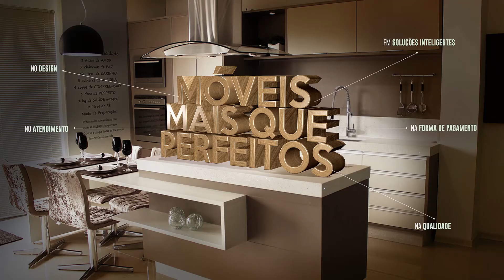Suspeitos são presos com barra de crack, cocaína e maconha